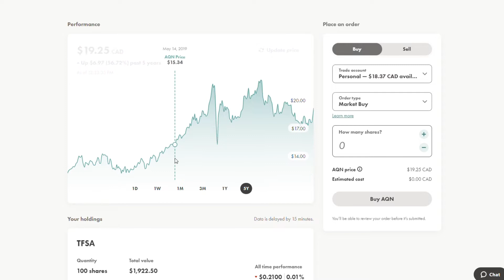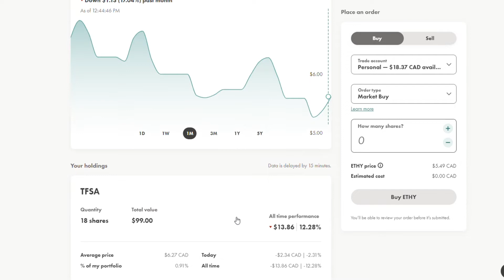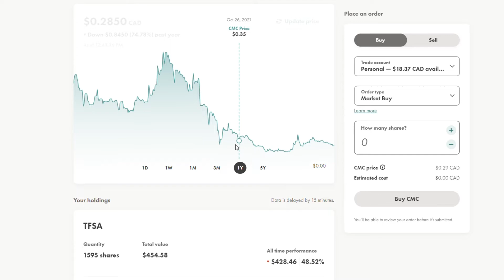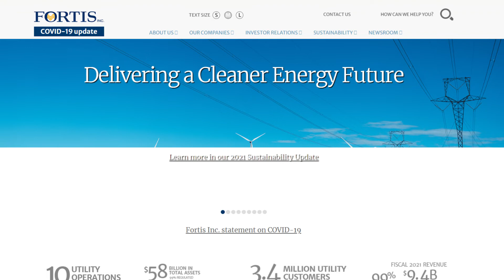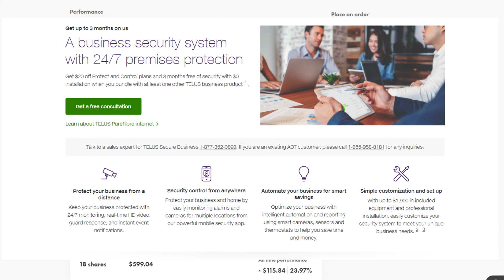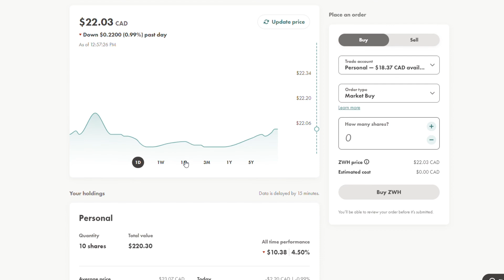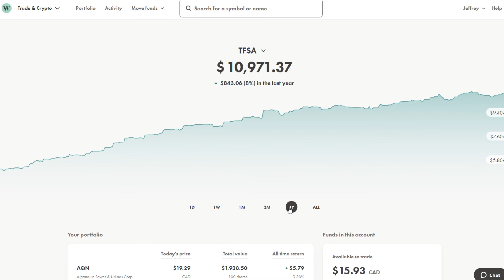TFSA Overview | Investing for the Long Term | 8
This portfolio is made up of various stocks and etf’s that have shown consistency in growing and paying a dividend. The few funds I own are intended to create a cash flow for the portfolio that I can then reinvest into positions I believe are undervalued. This portfolio is in the early stages of being developed so some of the major positions are somewhat defensive, especially since market conditions are unpredictable.

First is Algonquin Power and Utilities, I have recently reached the 100 share mark making this position one of the largest in the portfolio at ~$1900. Algonquin Power has shown to be steady in growing revenue and can maintain a decent price to book ratio of 1.94. During the recent run up of Algonquin Power we see the PE is over 35 so it looks to be over valued at these prices, but due to their steady growth I am not a seller.

Another larger position is Bank of Nova Scotia, I believe it was an undervalued bank compared to the industry leaders of Royal Bank and TD. Bank of nova scotia has decent multiples and can continue to grow their dividend with the finance sector. I am interested in seeing how a rise of interest rates treats the balance sheet and products Bank of nova scotia offers over the next 12 months.

BTCY is a fund I recently purchased as a cash flow play. Since crypto is so volatile, premiums on selling covered calls can be very profitable, especially since the crypto space is so new. Another fund I chose to allocate a small portion of my funds is ETHY which also sells covered calls but with Ethereum. I do consider both of these High risk plays but if the crypto market continues as it has been doing, getting extra cash to reinvest into core holdings can be very beneficial. So together I have only allocated about $100 per fund to this space.

The only speculative play I’ve made is in Cielo Waste Solutions. This company aims to provide a solution to waste by producing biodiesel from unused materials like plastics and wood. There was a lot of hype surrounding this company in the past and just recently consolidated to under 50 cents. I believe there is a place in the market for Cielo but only time will tell as they fine tune their process and build a larger clientele.

Enbridge has been doing extremely well over the last month or so, due to the pressures western sanctions have put on some commodity markets. At these levels Enbridge is likely over valued but I continue to hold to receive their quarterly dividends. The main concern I have with Enbridge is the amount of debt they carry, and with no sign of reducing it. They have historically had a large payout ratio and today it is over 100%; so they are borrowing money to pay investors. I would be more bullish if they slowed their dividend growth rate to focus on paying down debt.

One of my personal favorites is Fortis. They are in the electrical distribution industry and is a mature company with infrastructure and contracts that lowers the cost and likelihood of them being profitable. Despite being a fairly defensive stock, Fortis does look to expanding their market to other markets with Fortis Life Sciences. The difference maker for me, is their vision to make a sustainable future; it seems they believe they can create a future where we can still maintain our way of living while also being environmentally cautious. Their carbon emission goals are important in being considered a renewable energy company as well as a mature utility giant.

Go Easy has been a very interesting company over the last year or so. They are a financial company that is involved in private loans and mortgages. They distinguished themselves in a low interest rate environment and was able to be very profitable. Investors have flocked away from this stock due to the upcoming interest rate hikes, but I believe they should be able to maintain their market share in the lending business.

A recent company I just purchased is Great-West LifeCo. Being beaten down over the last month due to global tension, I thought it was the right time to enter a position. When I look 25 years in the future I think about what industries are a must. I believe like energy distribution, Insurance could be one of the only industries that will be around forever.

The parent company of the Great-West LifeCo is Power Corporation. They deal in wealth management, insurance and fintech; they are the owners of our own wealthsimple. I believe Power corp's business model is sustainable and diverse and allows for long term cash flow growth since they pay a handsome dividend.

The only telecommunication company I own is Telus. With their TV, Mobile and internet business, they are beginning to gain market share in the security business.